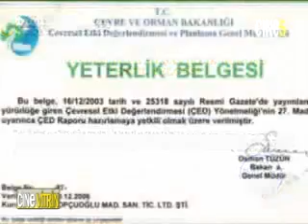TOPÇUOĞLU MADENCİLİK CINE5